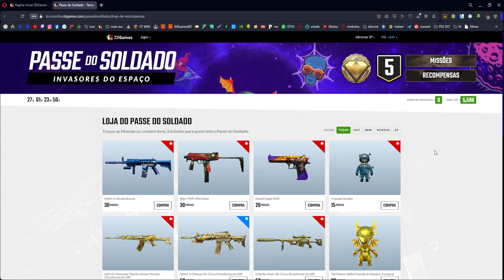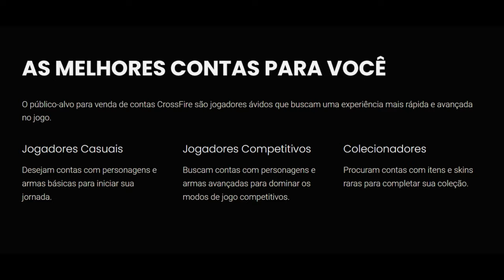Essa Cheytac custa 28K de ZP | PRATA ao IMORTAL #8